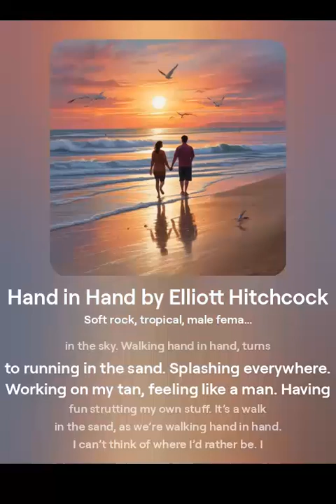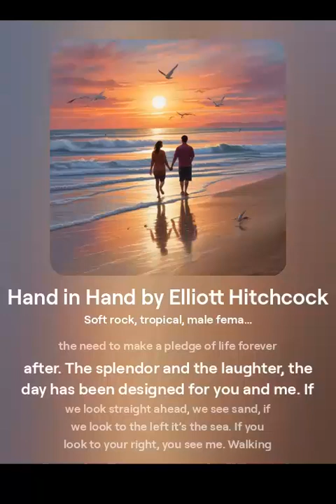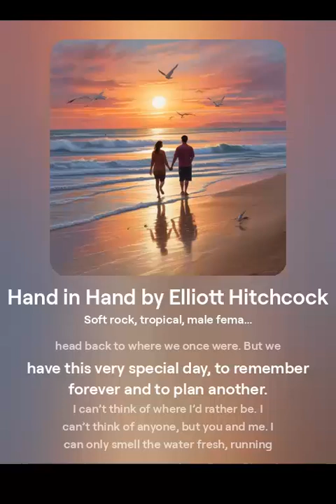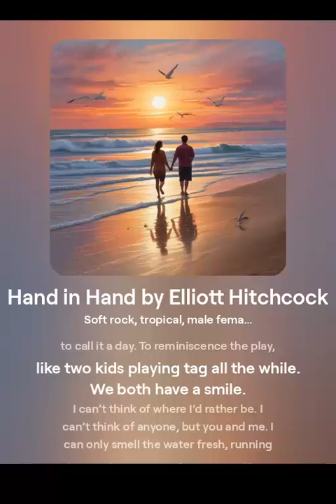Hand in Hand by Elliott Hitchcock 1